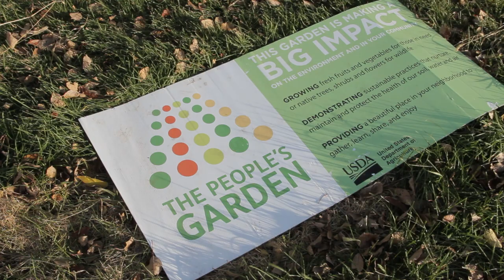Aubrey Martinez, Eat Greater Des Moines - Women, Food and Agriculture Network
This video is about Eat Greater Des Moines